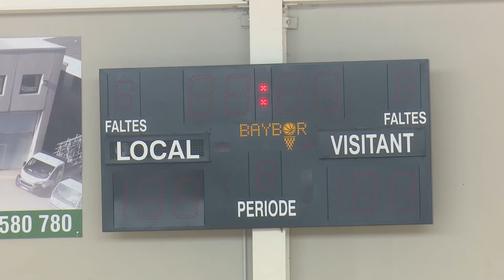Així són les jornades de tecnificació del Bàsquet Cantaires